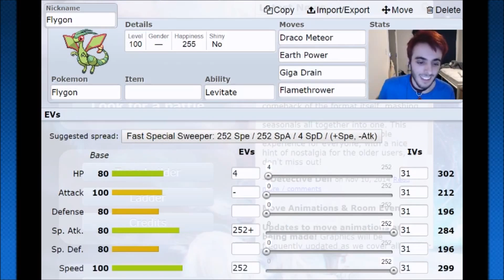Flygon OP! Pokemon Omega Ruby and Alpha Sapphire Strategy Guide! Flygon Moveset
Even though we were ripped off and didn't get Mega Flygon DO NOT GIVE UP HOPE! I get my friend, Jennah, and we do our best to come up with some awesome Flygon Movesets and strategy ideas. Flygon has a lot of versatility in singles or doubles and can be strong physically, specially, as a support, and even have a strong gimmick up its sleeve. Flygon OP!